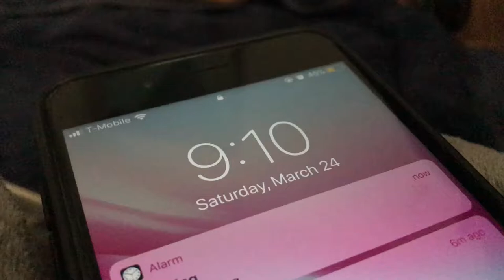VLOG/ Taylor Mac Show 3.24.18